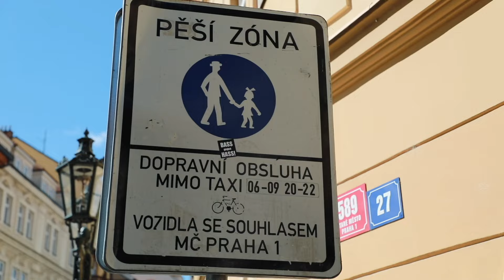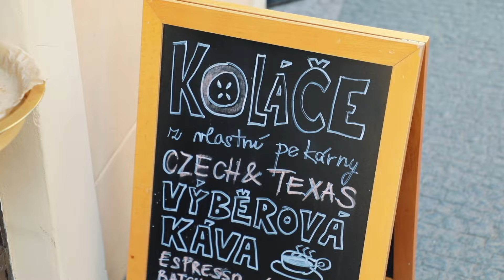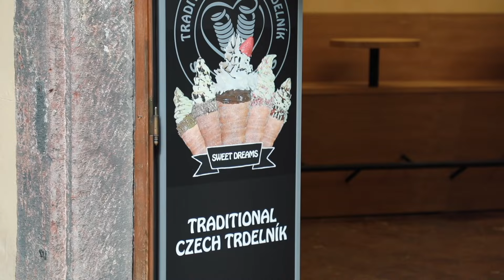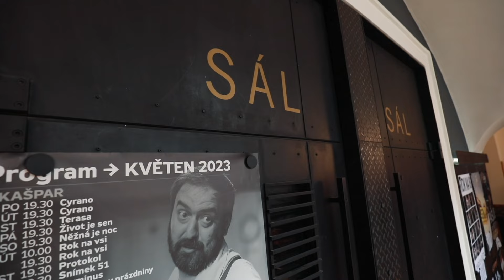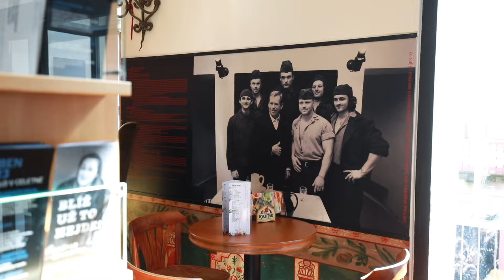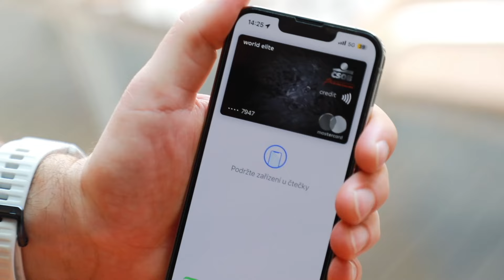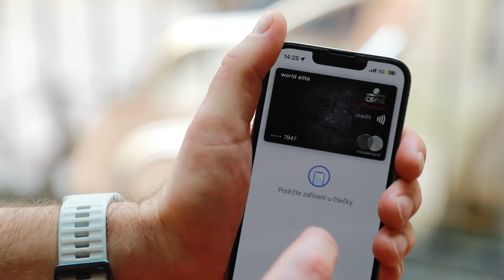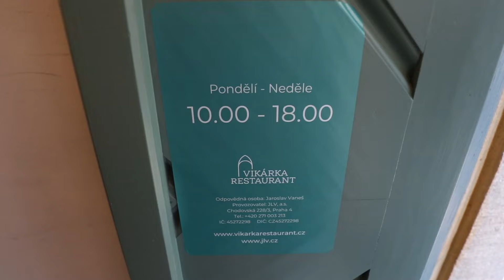Proč turisti neznaj KOLÁČE? Všude je TRDELNÍK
Bez práce nejsou koláče - trvalo to, ale našli jsme! V záplavě všech trdelníků se objevil jednorožec. A k tomu pro vás má ČSOB, partner naší epizody, soutěž o nový iPhone 14 Pro - stačí, abyste platili kartou Mastercard v mobilu nebo v hodinkách. Informace k soutěži najdete na

0:00 Trdelník nebo koláč?
0:42 Kolacherie
2:40 Divadlo V Celetné
4:13 Vegan's
5:36 ČSOB & Soutěž o iPhone!
6:58 Vikárka
8:13 Anglické slovíčko

Janek Rubeš & Honza Mikulka
Prague-based journalists